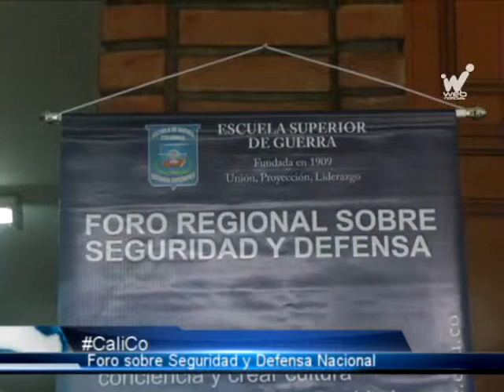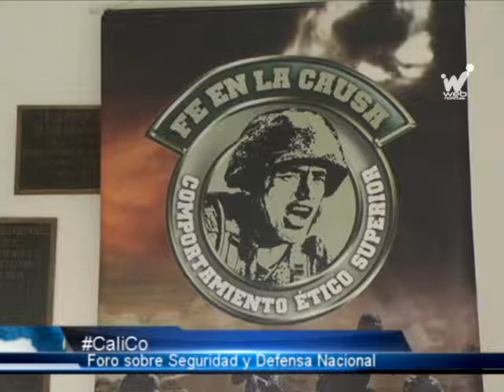Autoridades analizaron Seguridad y Defensa en la región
Con el objetivo de visibilizar la necesaria cooperación entre todos los integrantes de la sociedad, para enfrentar los riesgos, amenazas y demás flagelos que atentan contra la seguridad del Estado, hoy se desarrolló en Cali el IV Foro Regional Sobre Seguridad y Defensa Nacional.

Durante el foro se analizaron los deberes que tienen los ciudadanos para la
consolidación de la seguridad regional.

El evento permitió integrar diversos sectores de la sociedad colombiana a las actividades de sus Fuerzas Militares y se presentaron conceptos básicos en torno a los temas de Seguridad y Defensa Nacionales